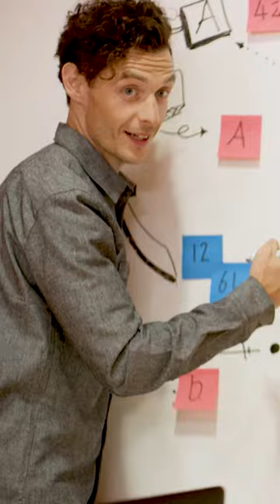Apprendre à vivre avec les moustiques par l'entomologiste Mathieu de Flores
Pendant l'été, vous allez surement croiser leur route et il est important de se rappeler qu'eux aussi ont leur place dans la nature.